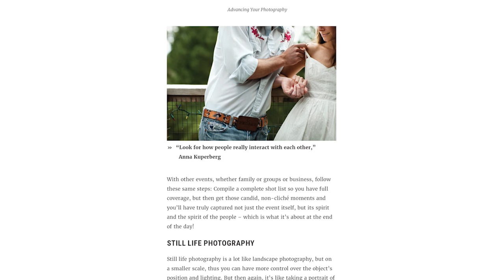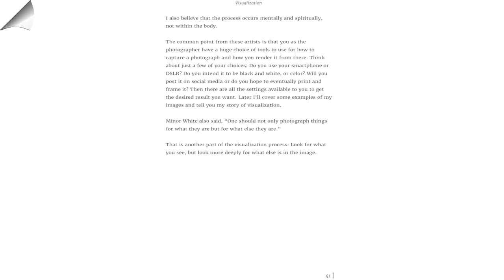Tips for Capturing Emotion in Photos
AYP Show has BIG news! Our photography book is finished! The book, "Advancing Your Photography: A Handbook for Taking Photos You'll Love," has been a labor of love for Marc Silber. He compiled thousands of hours of interviews with award-winning photographers and brings you a compact handbook full of advice for how to make you the best photographer you can be. This video is a quick-little teaser for you, since the book isn't out yet!

Questions??? Let us know what questions you have about the book in the comment section below!